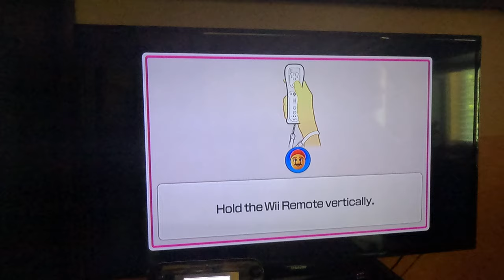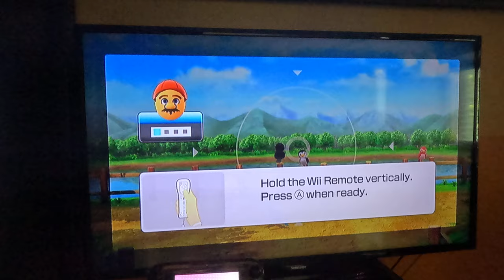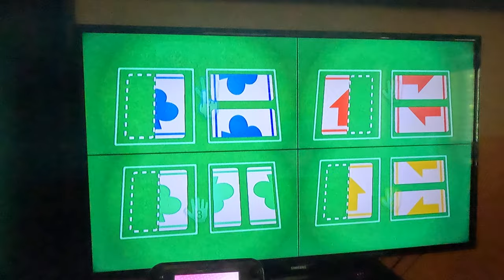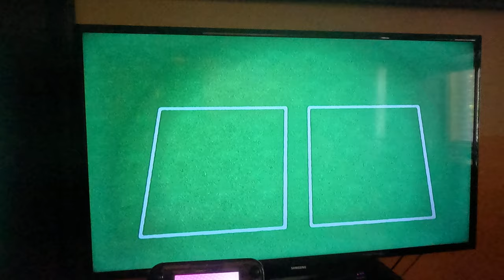Wii Party U - Dojo Domination (Mario vs Standard Difficulty, 4K60fps)